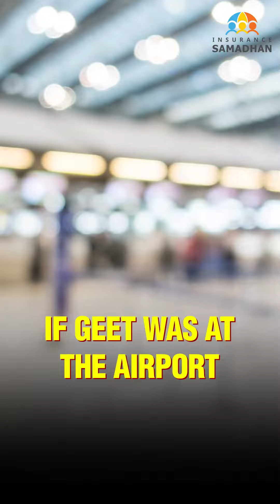If Geet was at the Airport| Travel Insurance| Insurance Samadhan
In this video learn about the benefits of travel insurance, how it can provide peace of mind during your travels. Discover how travel insurance can cover trip cancellations, delayed or lost luggage, and even mishaps during adventurous activities.
Don't miss out on Geet's hilarious antics and her newfound appreciation for travel insurance. Whether you're a seasoned traveler or a novice explorer, this video will leave you in stitches and educate you on the value of travel insurance.

Insurance Samadhan provides the right support and expert advice to you.

WE DO NOT SELL INSURANCE